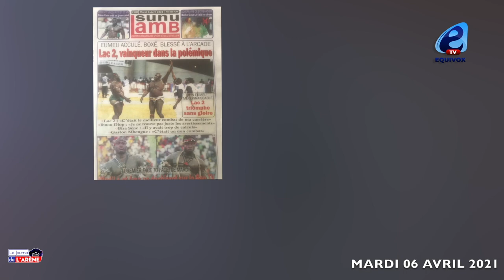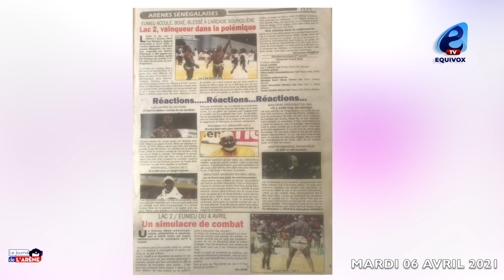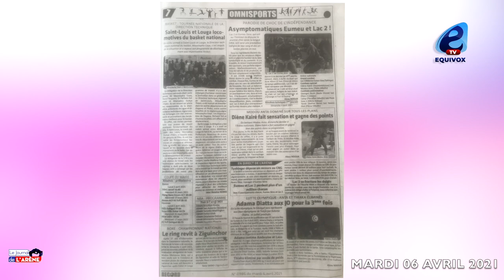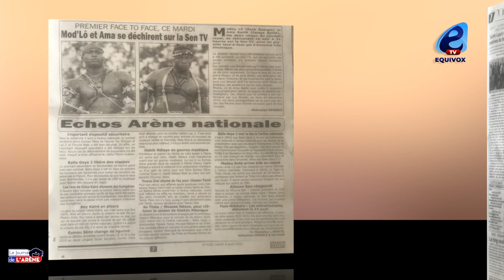La réponse inattendue de Lac 2 à ses détracteurs : magui dora beuré combat bou mélni...